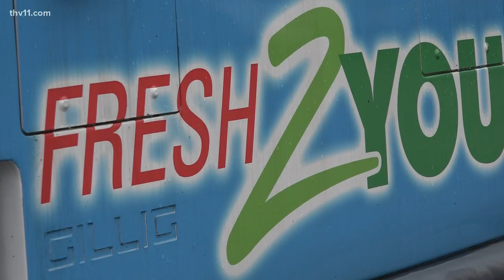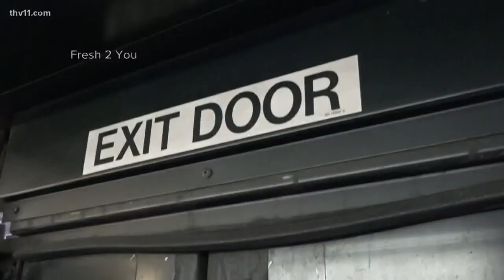Fresh 2 You now delivering groceries to Little Rock veterans every month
They once served our country, and now a non-profit is serving them. Fresh 2 You is making sure veterans have food. READ